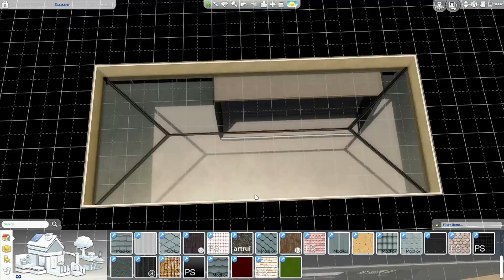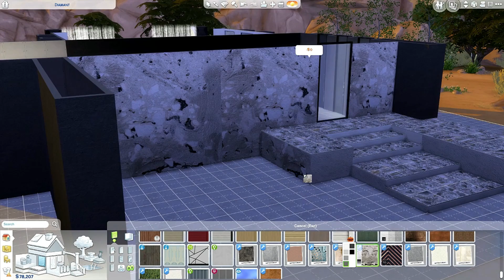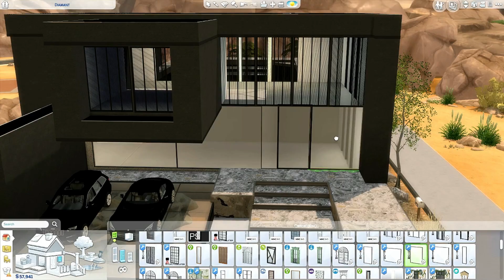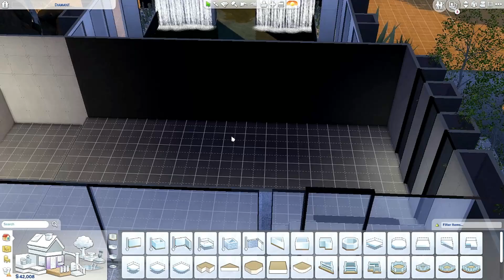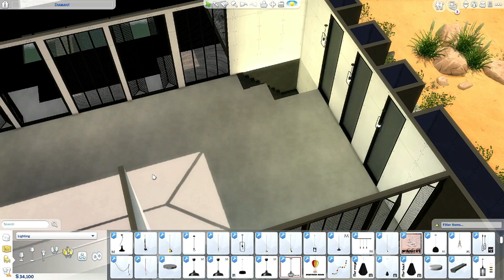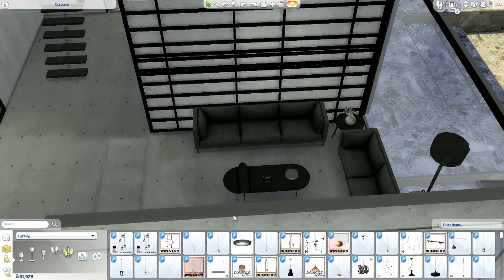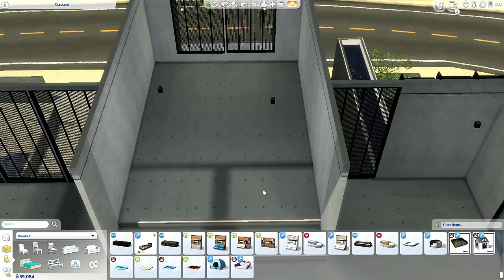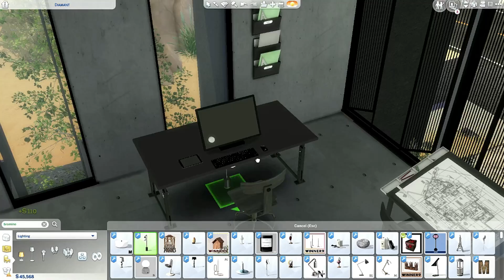𝚃𝙷𝙴 𝚂𝙸𝙼𝚂 𝟺 | DIAMANT VILLA | SUPER MODERN | MINIMALISM | CC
Build in Oasis Springs | Slipshod Mesquite | 40x30| 1 Bed + 2 Bath
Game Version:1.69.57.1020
Note:
Sometimes it can happen that there are problems. After each game update there are complications with the mods/cc. I have not noticed any in my game so far. Since each PC/laptop is different I can not specifically respond to each error message. If you encounter an error message please google it or report it to EA Game.You use it at your own risk.

𝚑𝚝𝚝𝚙𝚜://𝚝𝚒𝚗𝚢𝚞𝚛𝚕.𝚌𝚘𝚖/𝚢𝟿𝚣𝚚𝚐𝚑𝚋𝚜
𝙸𝚗𝚏𝚘𝚜:  𝚑𝚝𝚝𝚙𝚜://𝚝𝚒𝚗𝚢𝚞𝚛𝚕.𝚌𝚘𝚖/𝚢𝟺𝚞𝟸𝚣𝚗𝟼𝚣

🔊 𝙼𝚞𝚜𝚒𝚌 𝚊𝚗𝚍 𝙻𝚒𝚌𝚎𝚗𝚜𝚎 𝚋𝚢 :
Credit:

𝚑𝚝𝚝𝚙𝚜://𝚝𝚒𝚗𝚢𝚞𝚛𝚕.𝚌𝚘𝚖/𝚢𝟿𝚞𝟺𝟿𝚓𝚘𝚞

𝚂𝚘𝚌𝚒𝚊𝚕:
🖱️ 𝚑𝚝𝚝𝚙://𝚜𝚘𝚞𝚕𝚜𝚒𝚜𝚝𝚎𝚛𝚜𝚒𝚖𝚜.𝚝𝚞𝚖𝚋𝚕𝚛.𝚌𝚘𝚖/
🖱️ 𝚑𝚝𝚝𝚙𝚜://𝚠𝚠𝚠.𝚙𝚒𝚗𝚝𝚎𝚛𝚎𝚜𝚝.𝚍𝚎/𝚜𝚘𝚞𝚕𝚜𝚒𝚜𝚝𝚎𝚛𝚜𝚒𝚖𝚜/
🖱️ 𝚑𝚝𝚝𝚙𝚜://𝚝𝚠𝚒𝚝𝚝𝚎𝚛.𝚌𝚘𝚖/𝚜𝚘𝚞𝚕𝚜𝚒𝚜𝚝𝚎𝚛𝚜𝚒𝚖𝚜
🖱️ 𝚑𝚝𝚝𝚙𝚜://𝚠𝚠𝚠.𝚒𝚗𝚜𝚝𝚊𝚐𝚛𝚊𝚖.𝚌𝚘𝚖/𝚜𝚘𝚞𝚕𝚜𝚒𝚜𝚝𝚎𝚛𝚜𝚒𝚖𝚜/

𝙰𝚋𝚘𝚞𝚝 𝚂𝚘𝚞𝚕𝚜𝚒𝚜𝚝𝚎𝚛𝚜𝚒𝚖𝚜:
𝙸 𝚞𝚙𝚕𝚘𝚊𝚍 𝚑𝚎𝚛𝚎 𝚒𝚗 𝚍𝚒𝚏𝚏𝚎𝚛𝚎𝚗𝚝 𝚝𝚒𝚖𝚎 𝚒𝚗𝚝𝚎𝚛𝚟𝚊𝚕𝚜 𝚜𝚙𝚎𝚎𝚍𝚋𝚞𝚒𝚕𝚍𝚜 𝚘𝚏 𝚑𝚘𝚞𝚜𝚎𝚜 𝙸 𝚌𝚛𝚎𝚊𝚝𝚎 𝚏𝚘𝚛 𝚝𝚑𝚎 𝚐𝚊𝚖𝚎 𝚃𝚑𝚎 𝚂𝚒𝚖𝚜 𝟺.

0:00 Intro
0:57 Speedbuild

21:14 Tour